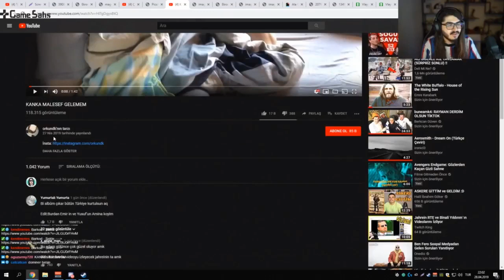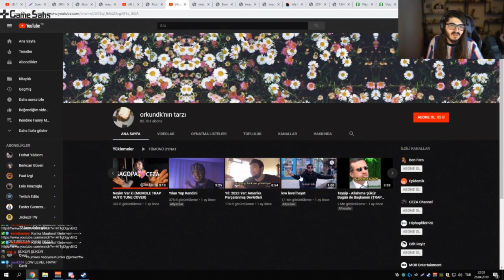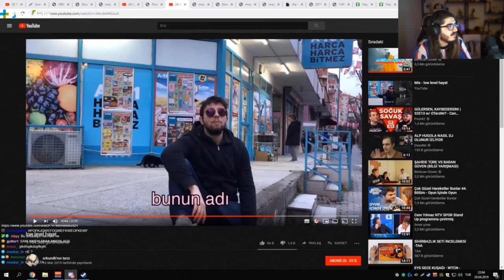Kendine Müzisyen Orkundk'nın Videolarını İzliyor - Twitch